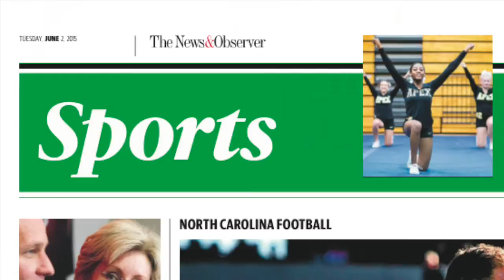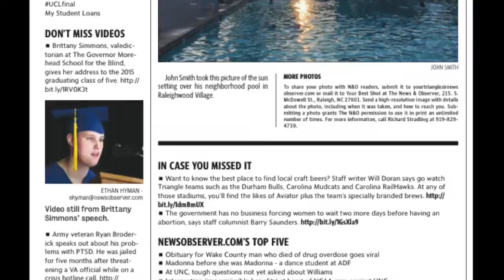New Ways For Your News Day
The News & Observer's print and digital products are evolving. These enhancements include improved section headers, a greater emphasis on local stories, in-depth and investigative work, and more ways to access additional information online.